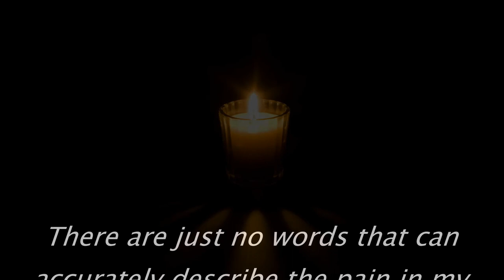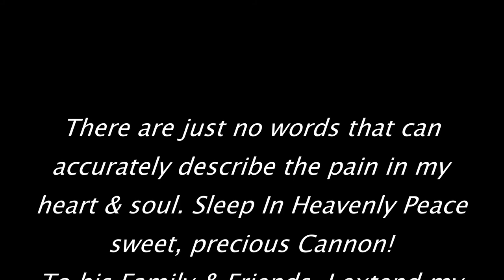Cannon Hinnant "Precious Child"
This is a montage I put together for the family, friends & loved ones of precious little Cannon Hinnant. A horrendous and EVIL act that I can't wrap my head around has crippled our nation (the sane people that heard the devastating story anyway). As atrocious and COLD as this child's murder was, the Main Stream Media chose to ignore it. That is, until the ARMY of DIGITAL WARRIORS blasted them far and wide about it. The media meticulously decides what stories, crimes, events, etc..are worthy of their time. In their eyes, Cannon's senseless and heinous murder just wasn't one they felt deserved nationwide attention. We the people thought otherwise! As for me, I THANK YOU to everyone that shared his story and blasted the MSM for ignoring it! As many are awaken to the FACTS nowadays.. "WE ARE THE NEWS NOW"!! MSM has lost any & all credibility as far as I'm concerned and I know MILLIONS more agree!

Cannon's life was atrociously cut short at the innocent and incredibly young age of 5 years. He was murdered execution style by his next door neighbor that knew him his whole life. He was actually friends with Cannon's father. Yet for some unknown reason, on the day of August 9, 2020, this DEMON saw Cannon riding his bike on his lawn and he came outside with his gun and shot him in the head and Cannon's sisters were outside with him and they witnessed this horrifying event. Cannon's father came rushing outside and picked Cannon up and held him screaming for HELP and praying profusely for Cannon to survive. As we all know, he passed away.

I can't imagine the absolute HELL his father is going through and will go through for the rest of his life. I can't imagine what his sisters are going through and will go through for the rest of their lives.I just can't imagine ANY of what this complete nightmare has done and will do to Cannon's family.

I make montages quite often, they are my "go to" for when I'm inspired by someone or something.. positive or negative. And this montage was by far the HARDEST one I've ever compiled. I'm usually able get through them with composure albeit some crying esp when it involves a child. But this one destroyed me.

There is a GoFundMe account set up to help the family and it's generated a great deal of money already but please.. if you can afford to .. please donate in Cannon's honor. If you cannot, please share it and most importantly.. PRAY!! Pray for this family!!! They need all the prayers they can get!! God Bless you all for reading this far and watching my tribute this precious, precious, precious child. Please share this as well!!